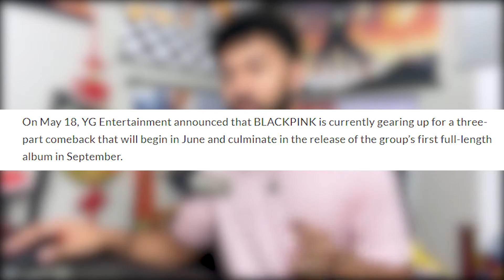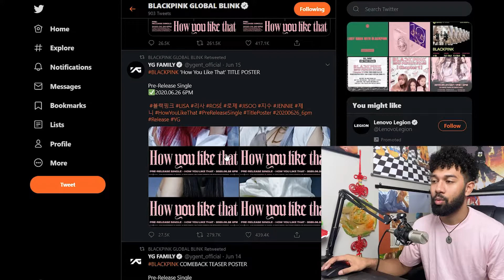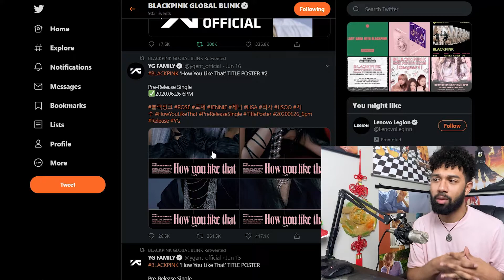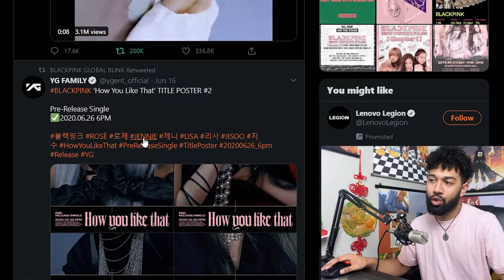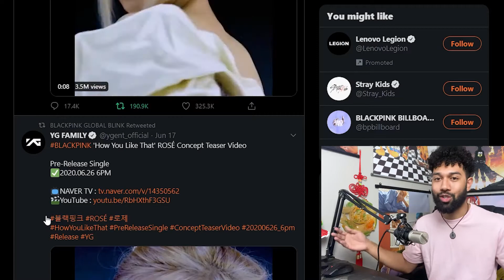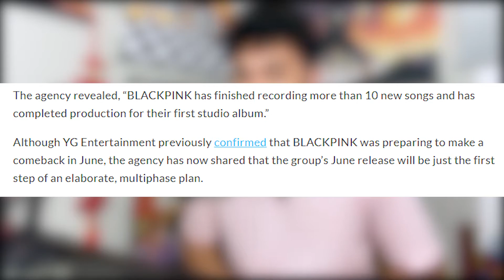Blackpink Comeback HYPE - How You Like That is UPON US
In this video we anticipate the comeback for Blackpink's single "HOW DO YOU LIKE THAT" and eventual September Album!

Socials: @dontaivios